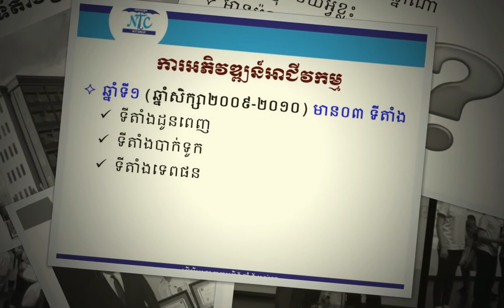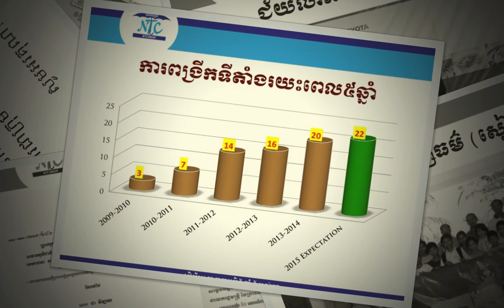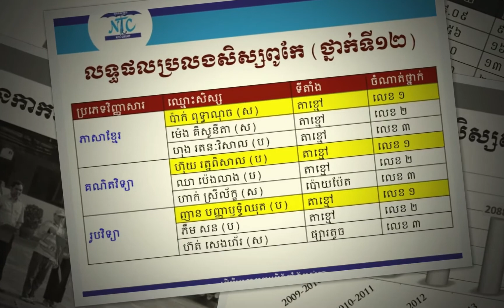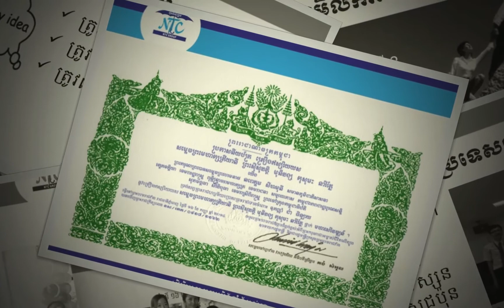Executive Meeting 2014